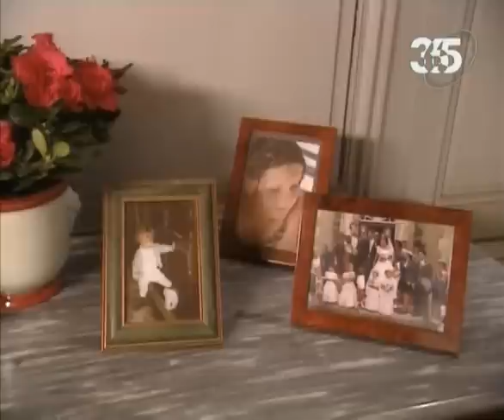Замки Франции. Ла Ферт.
Замки Франции. Ла Ферт, департамент Кот д'Oр (La Ferte. Cote d'Or)